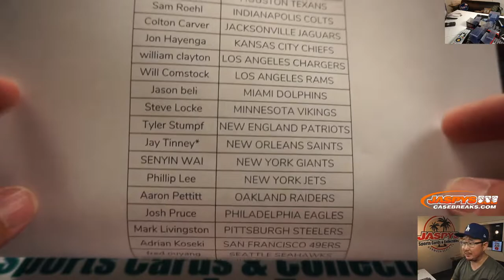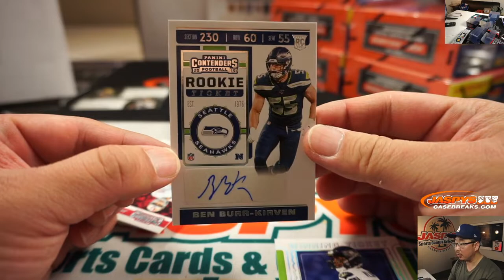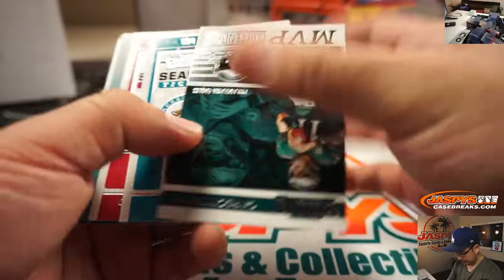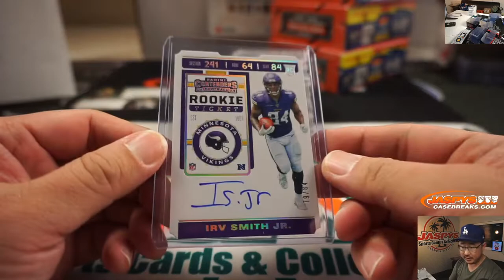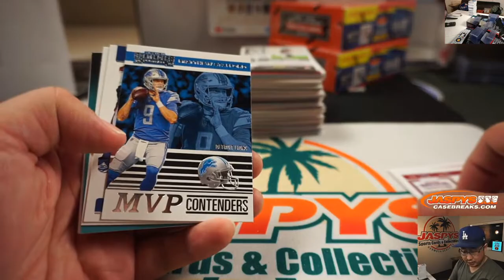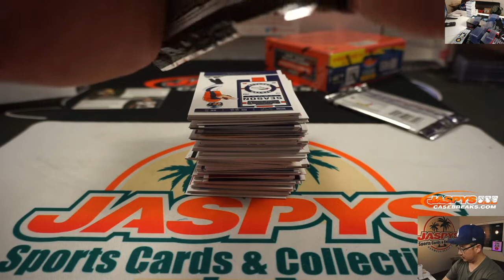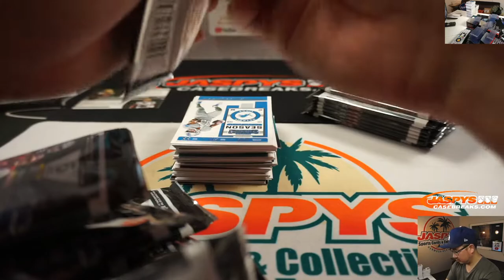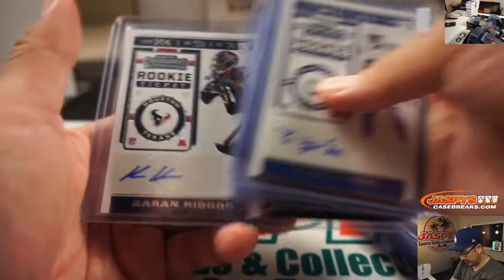Fr, 01.17.20 || 6Box (1/2) PYT #1 || 2019 Panini Contenders Football (NFL)